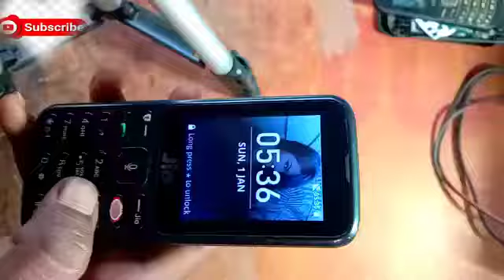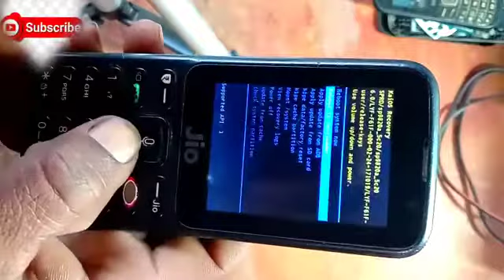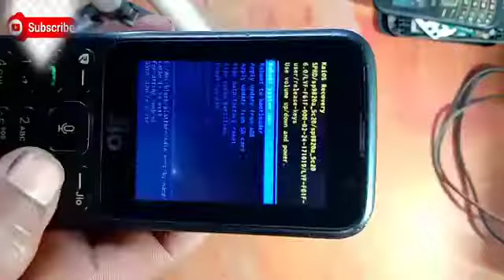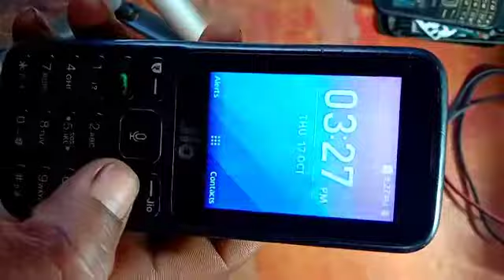Jio 4G F61F black Hard Reset.Jio 4g phone ka Lock kaise Tode.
All jio mobile hard reset solution & all hardware problem repaired solution